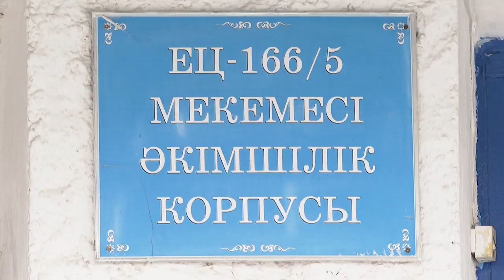ИМПЕРАТОР ЛЕГКОГО ДИВИЗИОНА NAIZA НА ЗОНЕ!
Чемпион легкой весовой категорий лиги NAIZA Ильдар Кудайбергенов встретился с осужденными Нур-Султана, передает Polisia.kz.

Сегодня группой собственной безопасности ДУИС по Нур-Султану совместно с группой по воспитательной работе среди осужденных провели комплекс мероприятий, направленный на стимулирование послушного поведения, осознания жизненных ценностей.